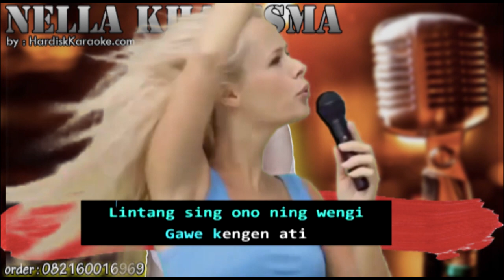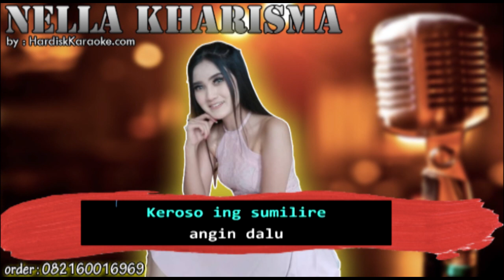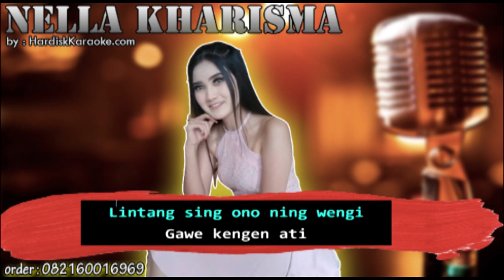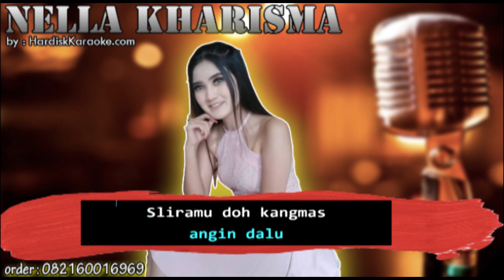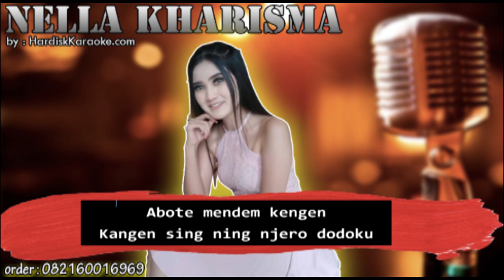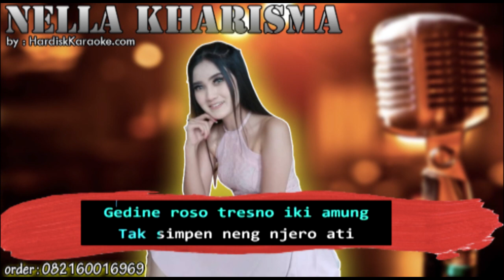LINTANG ATI - NELLA KHARISMA karaoke tanpa vokal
LIRIK
Lintang sing ono ning wengi gawe kengen ati
Ati sing tansah nandang kasmaran iki
Endahe esemmu gae bungahe atiku
Mung sliramu pepujaning atiku

Ning awang katon netramu ing saben wengiku
Keroso ing sumilire angin dalu
Sliramu doh kangmas seng dadi memanike kalbu
Mung sliramu mung sing onok ning atiku
Aku tresno sliramu

Ning angin tak titepne
Roso kangen marang sliramu
Nadyan baten pingin ketemu
Amung biso nyawang fotomu

Abote mendem kengen
Kangen sing ning njero dodoku
Gedine roso tresno iki amung tak simpen
Ning njero ati

Aku tresno sliramu

Abote mendem kengen
Ning njero ati

Abote mendem kengen
Ning njero ati